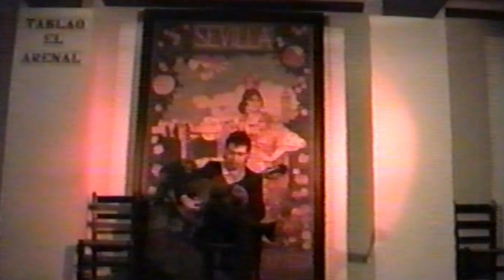1993年スペイン旅行《１６》Sevilla：フラメンコ(Apreciación flamenca)②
タブラオ エル アレナル（Tablao Flamenco El Arenal）でのフラメンコ・パフォーマンス。

こちらは「カンテ(Cante：歌)」が中心。ダンスも良いけどね、ポルトガルのファドとかも好きな私はこういう哀愁を帯びた肉声音を聴くと痺れます（笑）。

この日は単独行動のお疲れもあってか？こちらのタブラオでの撮影はここまでですが、翌日の夜は再びフラメンコの鑑賞になりました。そこでの友人の執着が凄い！（笑）のですが、それは又のちほど…

◆タブラオエルアレナル
Tablao Flamenco El Arenal
C. Rodo, 7, 41001 Sevilla, España